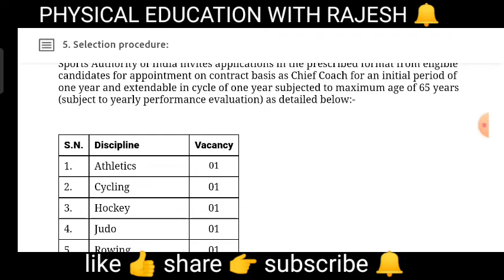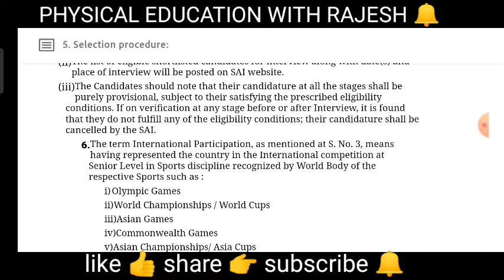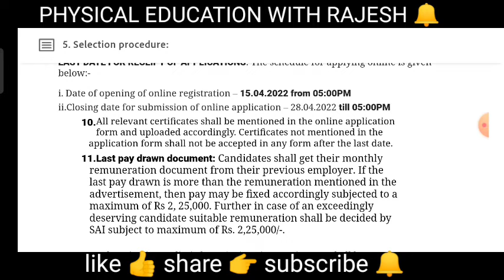SAI SPORTS AUTHORITY OF INDIA CHIEF COACHES RECRUITMENT NOTICE 2022 💥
sai sports authority of India chief coaches bharti 2022#sai bharti sports coaches 2022